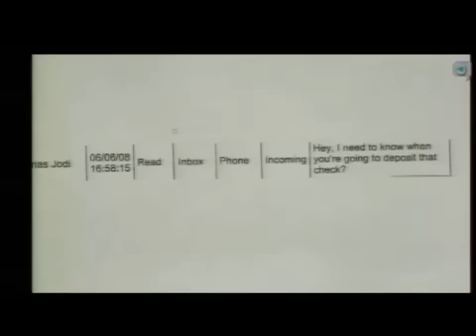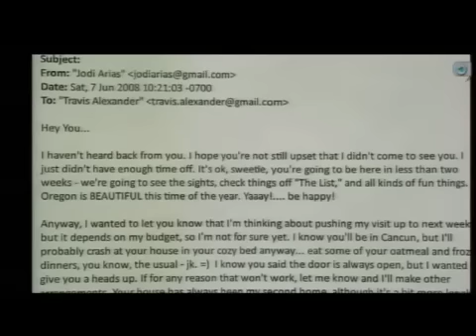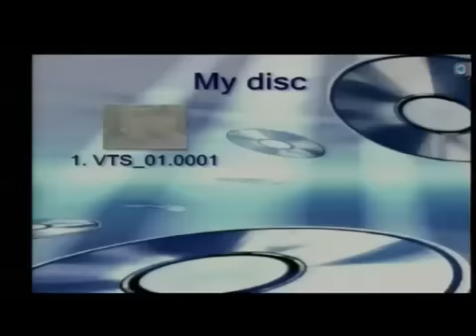Jodi Arias Trial : Day 25 : 3 Of 3 : Fiery Cross-Examination (No Sidebars)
Jodi Arias underwent more fiery cross-examination on Feb. 28, 2013, with Maricopa County prosecutor Juan Martinez demanding to know if she was crying when she shot, stabbed and cut the throat of her ex-boyfriend.

Arias, 32, sobbed as the prosecutor showed her a picture of Travis Alexander's crumpled body. Martinez, grilling Arias for a fourth day of cross-examination, showed no sympathy.

"Were you crying while you were shooting him?" Martinez asked.

"I don't remember," Arias said.

"Were you crying when you were stabbing him?" Martinez asked.

"I don't remember," Arias replied.

"How about when you cut his throat, were you crying then?" Martinez asked.

"I don't know," Arias sobbed.

The exchange was one of many on Feb. 28, 2013 that left Arias looking haggard and beaten by the close of court.